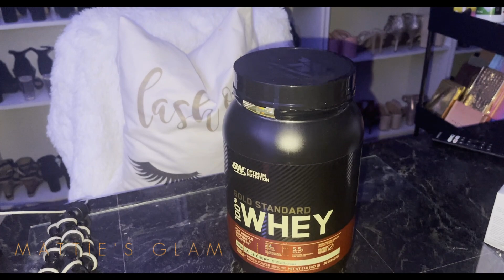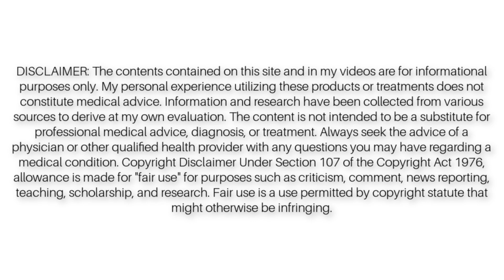WATCH THIS BEFORE TAKING WHEY PROTEIN (MUST WATCH)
Hi Glam Stars! Have you tried Whey Protein before?

Like This (Instrumental Version) by Spring Gang

Like This by Spring Gang

Optimum Nutrition Gold Standard 100% Whey Protein Powder

Camera Used -
Canon Rebel T8i